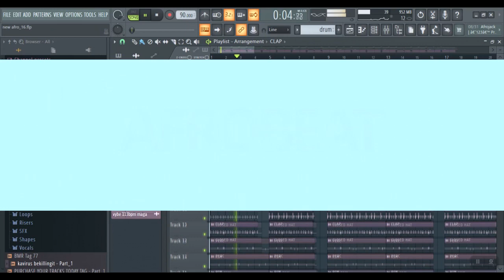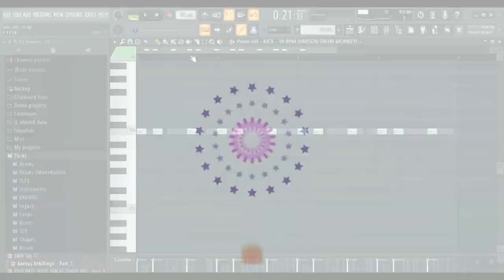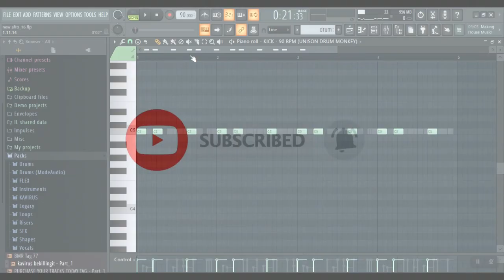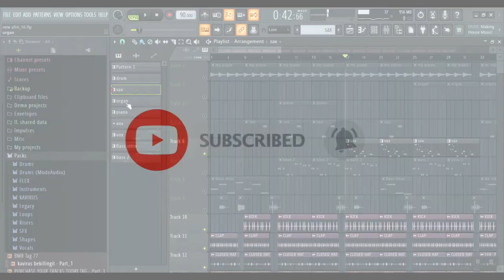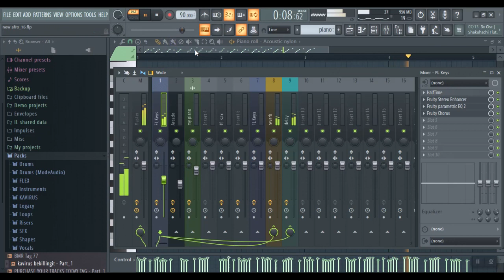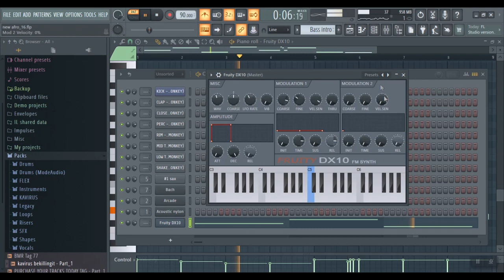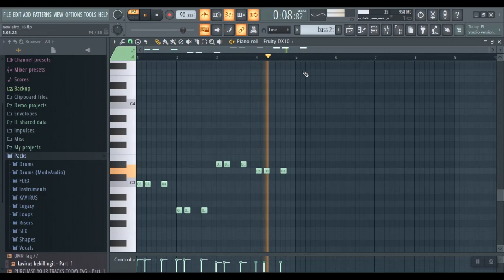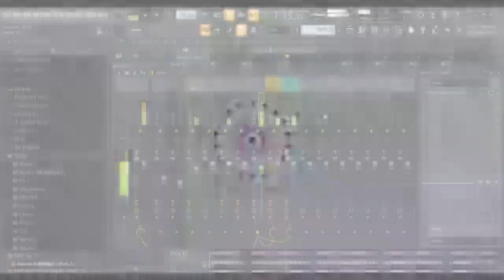MAKING AN AFROBEAT | How to make Afrobeat in fl studio20 | Afrobeat FL Studio tutorial | Afro Beats